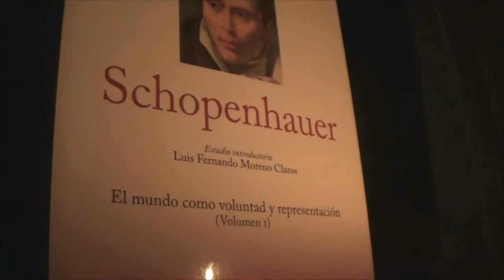Bugg - Shash (Mitología H.P Lovecraft/Mitos de Cthulhu)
Fuente Original: Cthulhu Mythos Encyclopedia